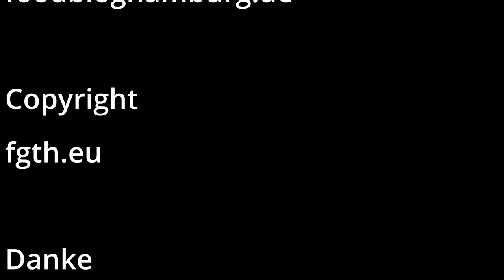Bauernfrühstücks Sandwich oder Armer Bauer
Ich habe wieder eine neue Version vom Armen Ritter gemacht
oder Armer Bauer.